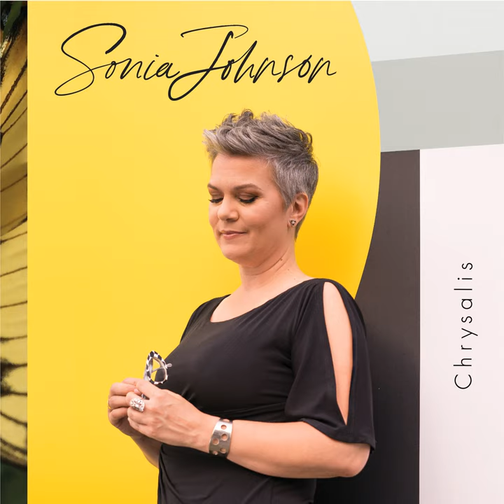Changing my Ways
Changing my Ways · Sonia Johnson · Elie Haroun

Chrysalis

Main  Artist: Sonia Johnson
Featured  Artist: Elie Haroun
Composer: Stephen Johnston
Lyricist: Stephen Johnston
Music  Publisher: Les Productions Sonia Johnson
Music  Publisher: Stephen Johnston